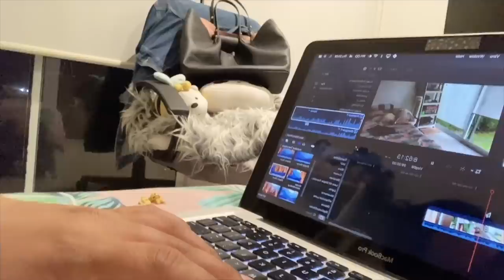Vlog11 - Nos volvimos a cambiar.... Parenlasmudanzasporfavor ♥